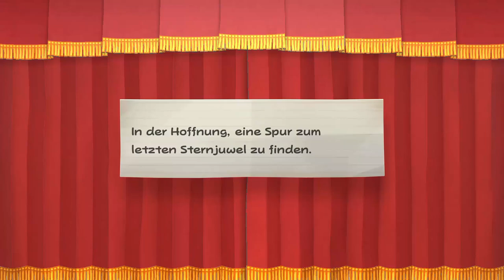Paper Mario: Die Legende vom Äonentor - Kapitel 6 - Reise im Glimmer-Liner - Bad Glimmerich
Gegner: Finster-Buu